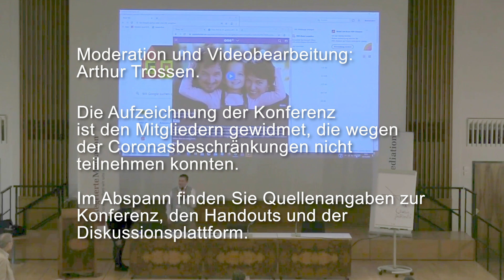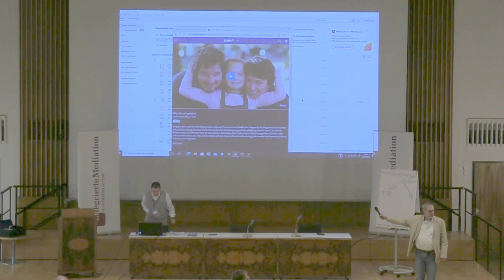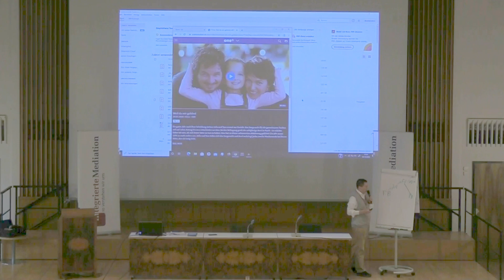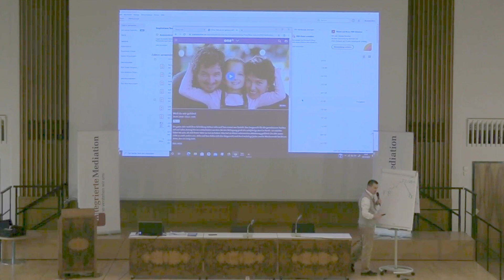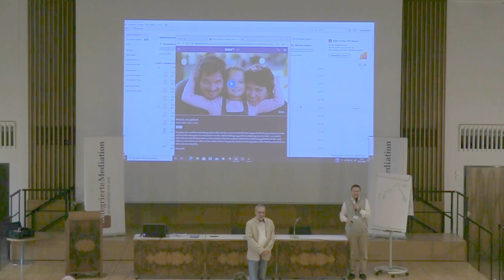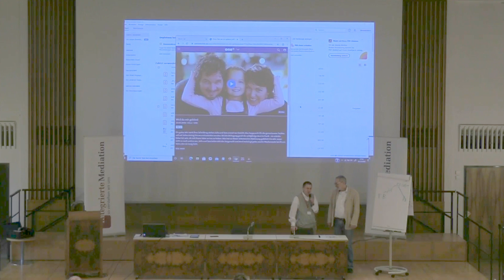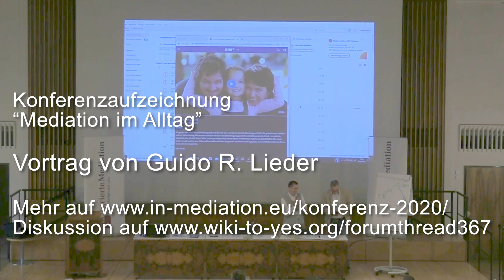Konferenz 2020 - Guido R.Lieder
Aufzeichnung des Vortrages von Guido R.Lieder mit dem Titel: "Mediation, Verfahrensbeistandschaft, Ombudschaft. Chancen und Perspektiven im Familienrecht am Berührungspunkt dieser 3 Tätigkeitsfelder." Es geht um Erfahrungen und Konzepte bei der Bewältigung von hoch eskalierten Kindschaftssachen.